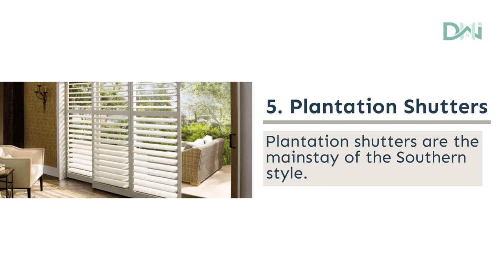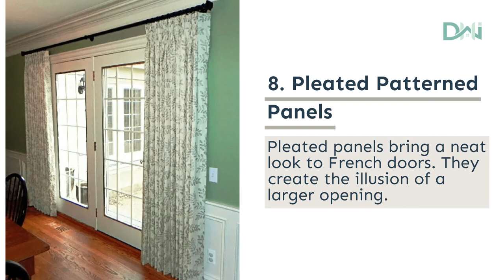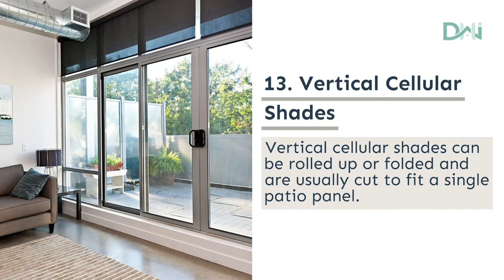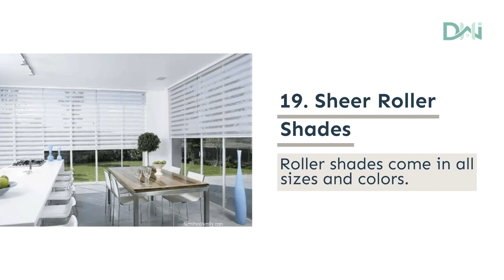20 Best Patio Door Curtain Ideas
Adding a patio to your home is a great way to make it more appealing and tremendously increase its value. Today we get our attention to the patio doors and how to cover them.

Curtains and other window treatments can make or break a room, but deciding how to cover those patio doors can be overwhelming. We’ve put together the best patio door curtain ideas below.

These tips and tricks will help you make an inspired and informed decision.